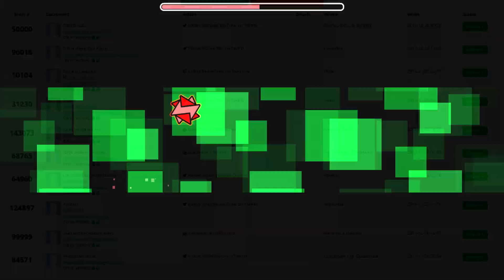LOS GANADORES DEL MACRO SORTEO DE GEOMETRY DASH! - Bycraftxx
:D

● Las listas de vídeos más importantes del canal!